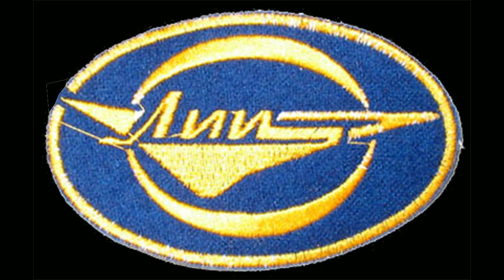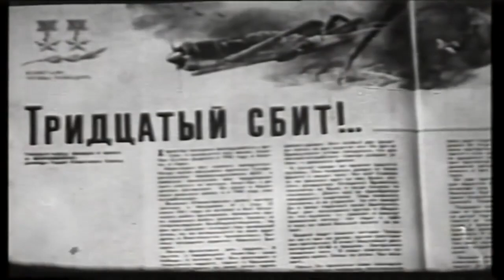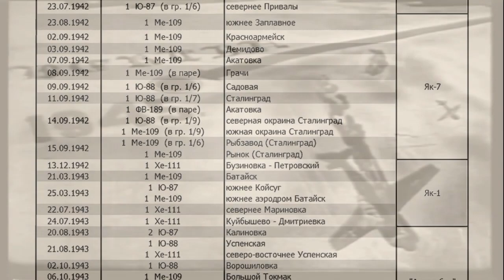Вечер памяти Амет-Хана Султана. Часть 2.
Москва,
Татарская Слобода,
Дом Асадуллаева,
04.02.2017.